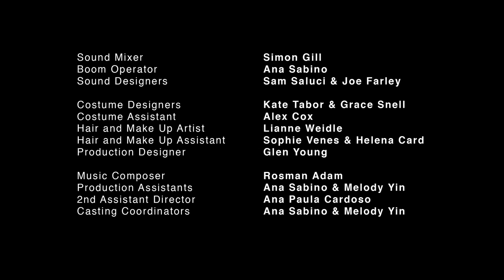MELAKA TRAILER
Iskandar Zulkarnain is mortally wounded in battle. As his final testament he decrees that his sword, known as 'Corek Si Pandang Kini' be cast out into the ocean, where its journey will mark the birth of a new civilization. His followers comply, and as the sword sinks beneath the waves it is rescued from the clutches of a legendary sea dragon 'Saktimuna' by a great fish known as 'Nun' who escorts the sword safely to the undersea kingdom of 'Badram.'

1511 - Powerful countries are dividing the world. Portuguese attacks Melaka and is almost impossible for divided people to regroup and fight the invading army. But there is one hope. Corek Si Pandang Kini, a sacred sword believed to have the power to uplift the spirit of the desolated, was passed down from Iskandar Zulkarnain, a powerful emperor from the eastern world 4000 years ago. The problem is, Ferdinand Magellan has taken the sword.

We are looking for funds and investments to materialize this project.